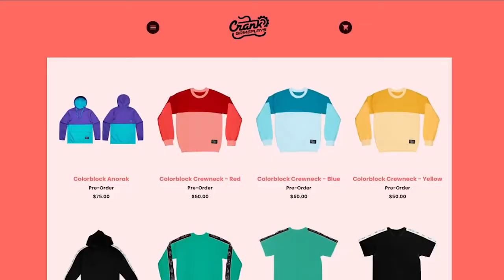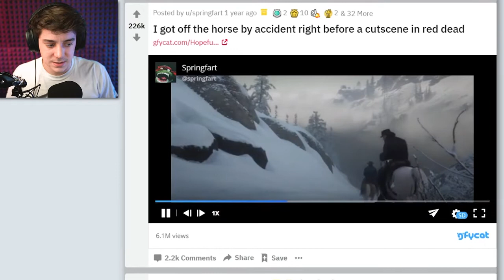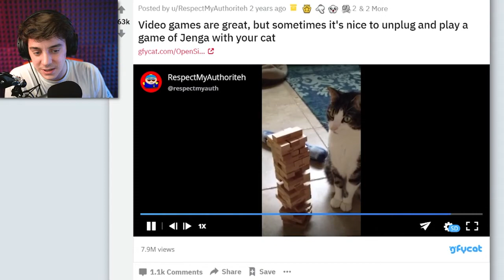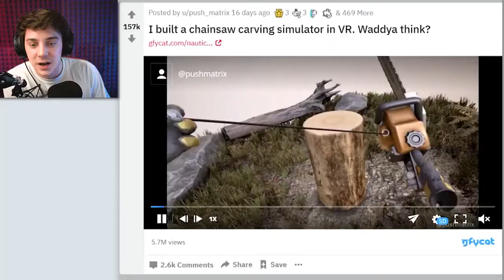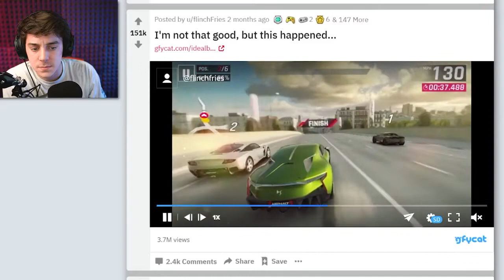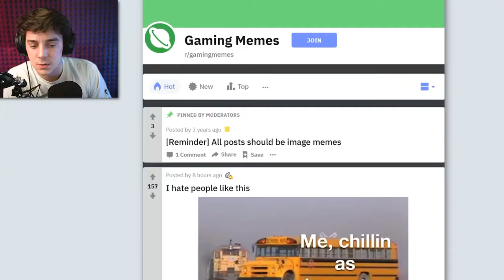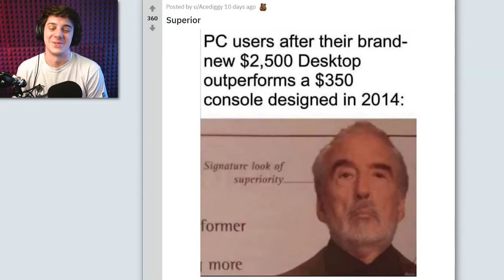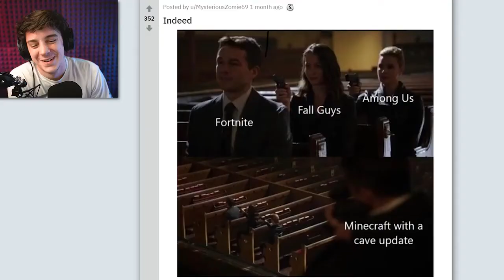gamer memes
moms just dont get it 😔